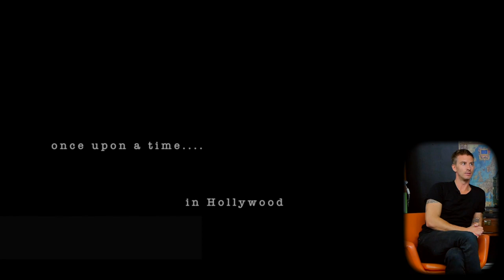Unika.nu TV - Avsnitt 19 - Filip Berg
Filip Berg gled in av en slump i skådespelar Sverige när han som tonåring fick rollen som mobbare i Svt nya ungdomsserie Vera med flera.
Det ledde till en biroll i filmatiseringen av Jan Guillou berömda bok Ondskan (2003)
Hans stora genombrotts roll var i den hyllade ungdoms filmen Hipp Hip Hora (2004) och efter det har det rullat in roller i allt från storfilmer på bio till mindre indi filmer både i Sverige och utomlands vilket har gjort att Filip Berg inte bara är en av dom yngre nya talangerna i svensk film industri han är också mångsidig i dom roller han gestaltat genom åren då han växt upp sen tonårs debuten.
Senare åren har Filip spelat i thriller serien svart sjön och i En man som heter Ove (2016) som vann en Oscar för bästa icke språkliga film.
Han gav ut ett pris och talade på guldbaggegalan 2020 och han är aktuell
i serien Bäckstöm på C-more och tv 4 där han spelar mot Kjell Bergsvist.
Vi bjöd in Filip till Unika talkshow för att prata om hur han kom att bli en av dom mest igenkända skådisar på 2000 talet. Hur han ser på framgångarna, motgångarna och vilka drömroller han skulle vilja gestalta i framtiden.
plus lite extra tips vad man bör tänka på om man själv vill börja med skådespeleri.
det och många fler frågor i dagens avsnitt av unika talkshow.

inspelat: 2019-Oktober /15